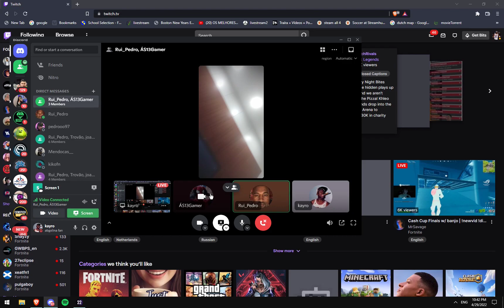Prank naruto rule 34